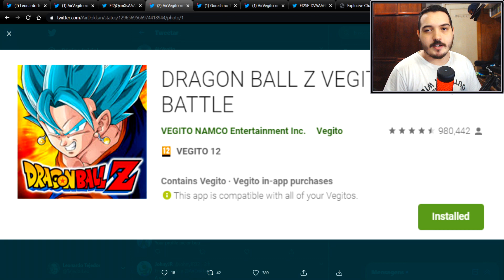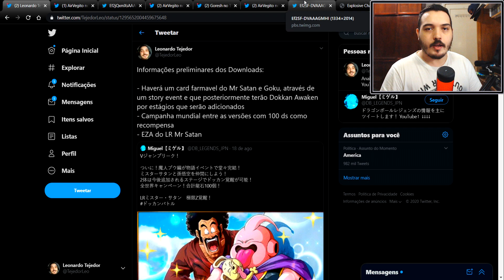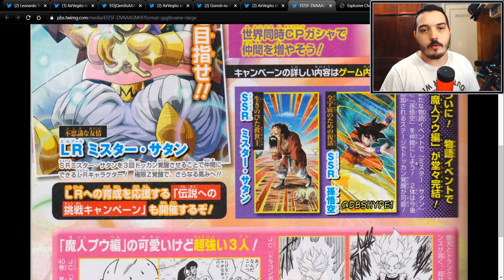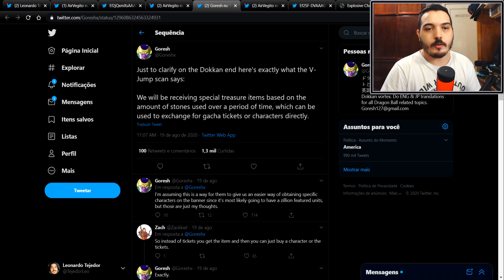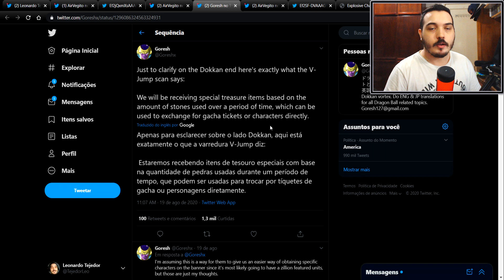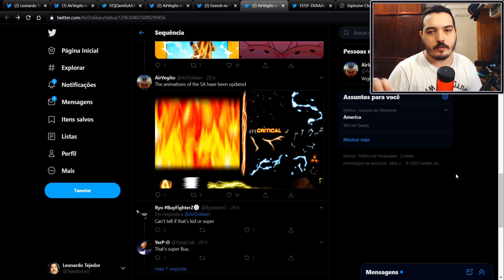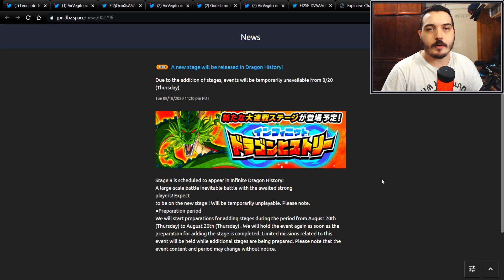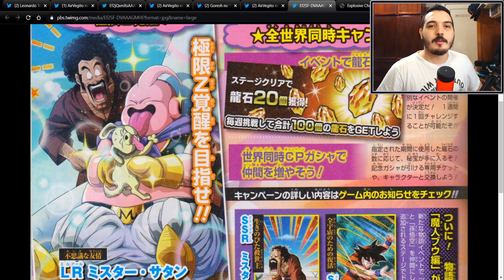Global Morreu Mas Passa Bem! Informações Gerais da Celebração de Downloads | DBZ Dokkan Battle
Fala aí galera, nesse vídeo vou comentar sobre a bagunça que foi essa atualização do Global e aproveitar pra adiantar algumas coisas a respeito da celebração de downloads. Confira!